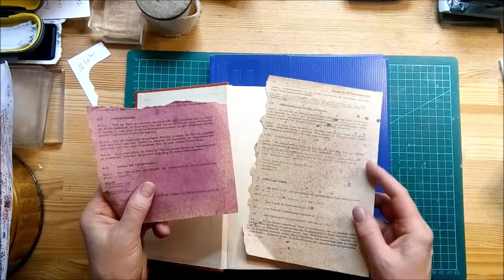JunkJournal Versuch Teil 1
Der Anfang - Papier zusammengesucht ... mal sehen, ob daraus auch ein JunkJournal wird.

Bedanken möchte ich mich für die Kommentare und die Abos, die einige schon dagelassen haben.
LG Ina